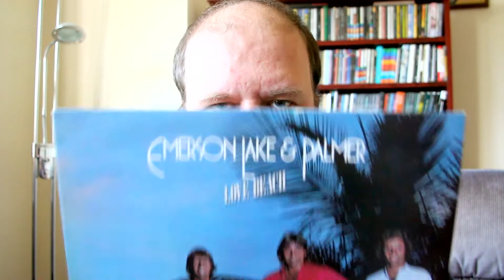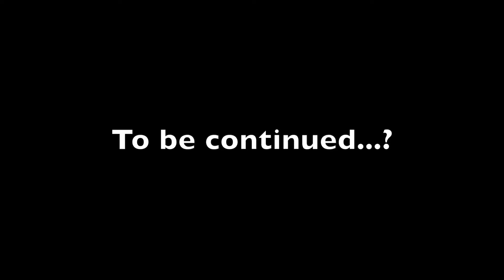Prog Review 199 - Love Beach - Emerson Lake & Palmer